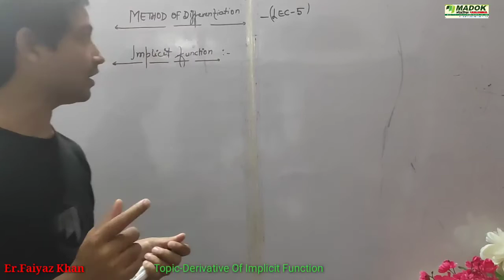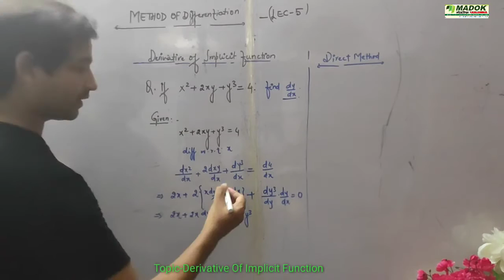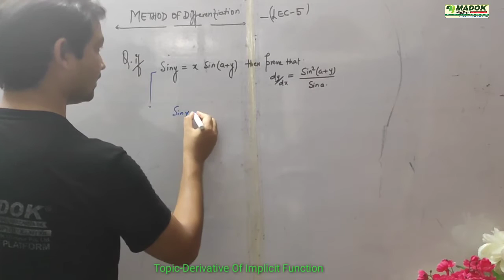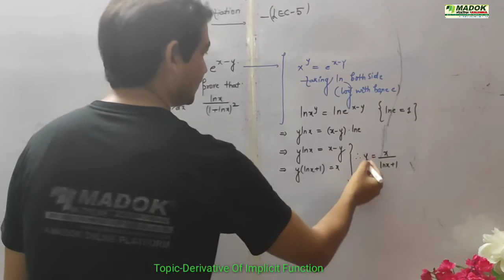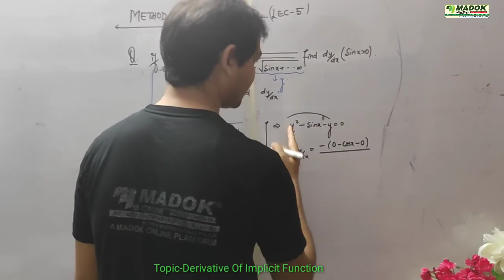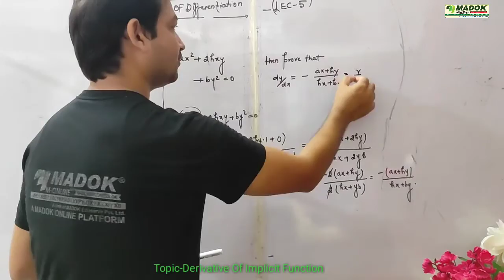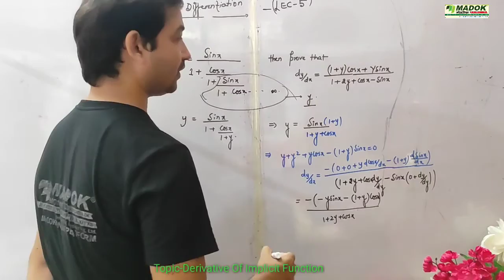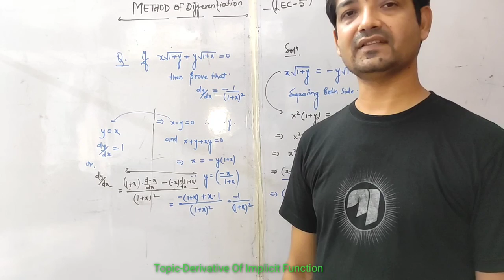Lec-05|| MOD|| Derivative of Implicit function ||Class 12Th|| By:[Er. Faiyaz Khan]